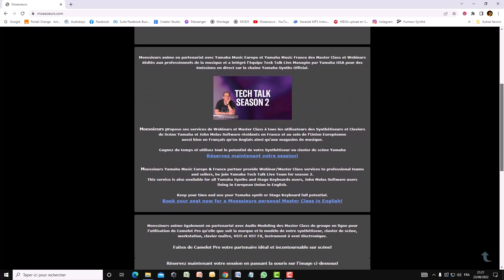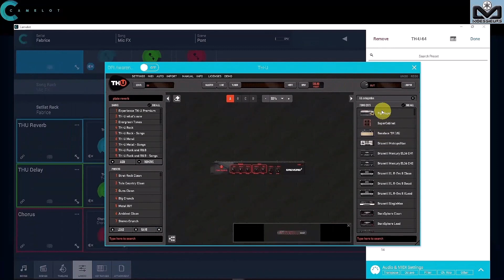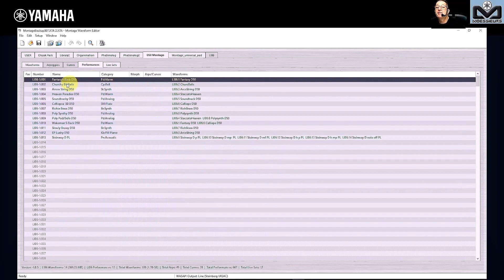Yamaha YC OS 1.30 | FM Pad - Lead - Bass demos - Sounds Only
📌  Dans cette vidéo je vous présente les nouveaux Live Set FM Pad - Lead - Bass de la série YC disponibles après la mise à jour de l'OS 1.30 :
FM Warm Pad - FM Club Pad - FM Saw Lead - FM Trans EDM - FM EDM Lead - FM Y2K Bass - FM Deep Bass - FM DiscoBa

📌 In this video I present to you the new Yamaha  FM Pad - Lead - Bass Live Set available with OS 1.30:

Taguez vos commentaires à @Moessieurs et utilisez le bouton "Merci" pour me remercier du contenu vidéo gratuit que je vous apporte.

♥️ Moessieurs est membre de l'équipe Internationale Yamaha Tech Talk Live, en partenariat avec Yamaha Europe & France et propose ses services de Master Class pour tous les synthétiseurs et claviers de scène Yamaha ainsi que pour les utilisateurs des logiciels John Melas.

Pour les utilisateurs de Camelot Pro, les sessions Seul à Seul sont disponibles pour les utilisateurs du monde entier via la plateforme de vente Audio Modeling, informations et contact

📌 Utilisez tout le potentiel de vos Yamaha CK, YC et CP, Montage, MODX et MODX+, John Melas Tools, Camelot Pro : réservez votre Master Class Moessieurs dès maintenant !